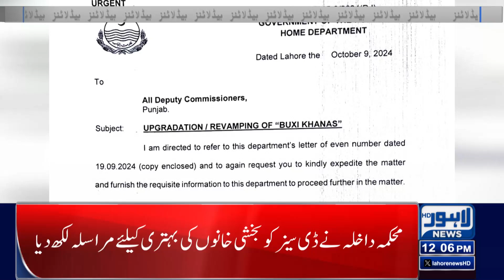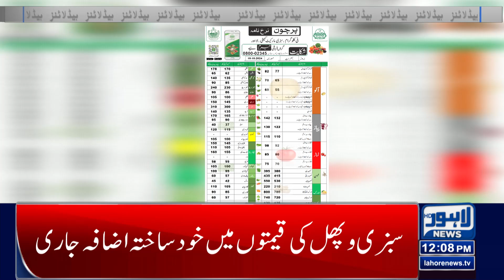Bad News for Teachers | Lahore News Headlines 12 PM | 10 Oct 2024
Mobile & Internet Service

Decision to investigate the cases involving founder PTI

Maryam Nawaz's expression of indignation over poor sanitation arrangements in Lahore

Weather Update